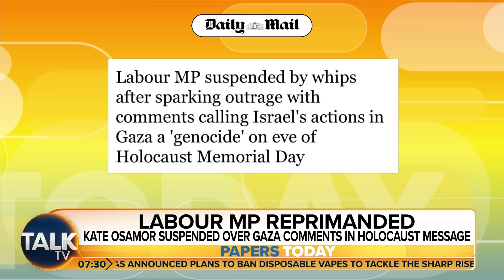“Downright Offensive” Labour MP Has Whip Suspended Over Gaza Comments In Holocaust Memorial Day Post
An MP has had the Labour whip suspended after she appeared to say the war in Gaza should be remembered as a genocide in a post about Holocaust Memorial Day.

Kate Osamor has issued an apology for “any offence caused” by the message on the eve of the day marking the murder of six million Jews during the Second World War.

A Labour source confirmed that the chief whip has suspended her from the parliamentary party while an investigation takes place.

The Edmonton MP had appeared to suggest the conflict in Gaza was a genocide in a message she shared online the day before Holocaust Memorial Day.

She later tweeted: “Holocaust Memorial Day is a day to remember the 6 million Jews killed in the Holocaust and the genocides that have occurred since. I apologise for any offence caused by my reference to the ongoing humanitarian disaster in Gaza as part of that period of remembrance.”

TalkTV’s Nick Wallis and Rosie Wright discuss the story with The Spectator’s James Heale and The News Movement’s Rebecca Hutson.